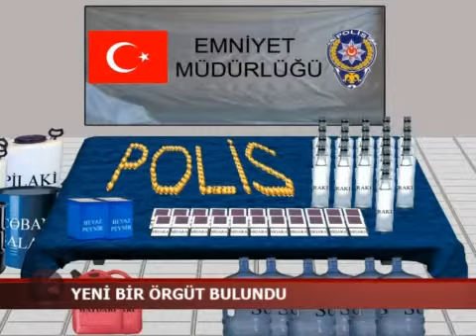Koca Kafalar ile Baba Haber Bülteni (Bölüm 59)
Grafi2000 Prodüksiyon tarafından hazırlanan Koca Kafalar ile Baba Haber Bülteni